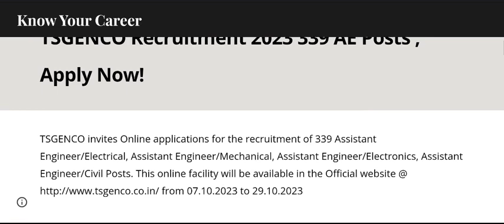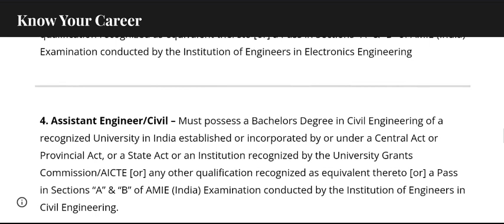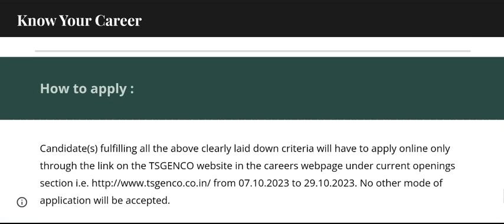மின் உற்பத்தி வாரியத்தில் புதிய நிரந்தர வேலை | Degree jobs | Tamil | KYC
In this video we will learn how to apply Telungana State Power Generation Corporation vacancy 2023